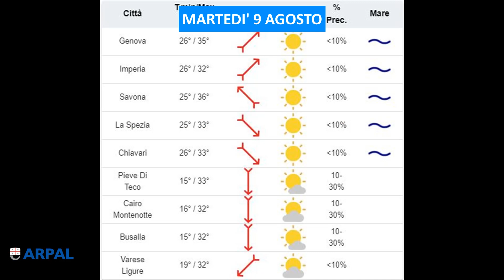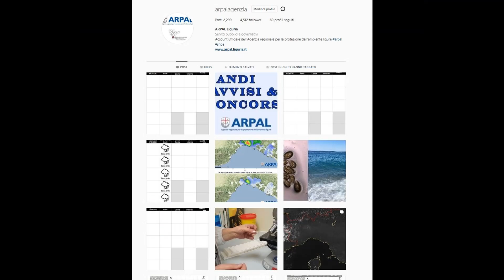9 agosto 2022, le video previsioni del Centro Meteo Arpal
Ancora alta pressione protagonista in Liguria con sole, temperature stazionarie o in lieve aumento e qualche locale rovescio pomeridiano nelle zone interne